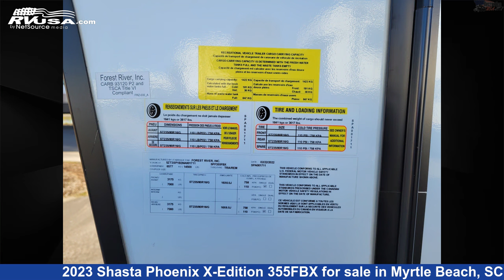Unbelievable 2023 Shasta Phoenix X-Edition Fifth Wheel RV For Sale in Myrtle Beach, SC | RVUSA.com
This 2023 Shasta Phoenix X-Edition 355FBX is a Fifth Wheel RV. It is located in Myrtle Beach, SC 29588 and is offered for sale by Recreation USA. This New Shasta Is 42' 7" in length and features 2 slideouts, sleeps 10, CO Detector, Smoke Detector, Auxiliary Battery, Awning, Skylight, Water Heater, Leveling Jacks, Spare Tire Kit, Microwave, External Shower, and 48 gal fresh water capacity.The unloaded weight of this 2023 Shasta Phoenix X-Edition 355FBX is 11542 lbs.

Recreation USA is a dealer for brands like: Coachmen, CrossRoads, East to West, Forest River, Highland Ridge, Shasta and offers the following rv services: Parts/Accessories, Service. They stock rv types such as: Class C, Destination Trailer, Fifth Wheel, Toy Hauler, Travel Trailer. For more information and pricing on this unit, To see all units available for sale by Recreation USA,